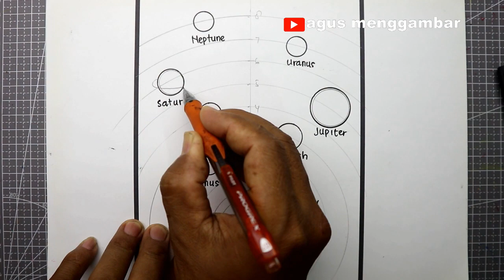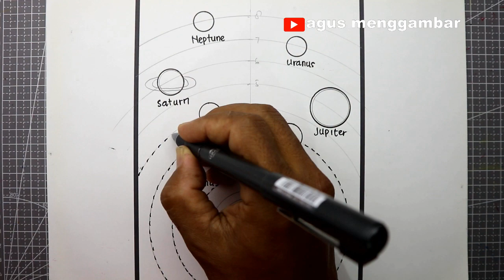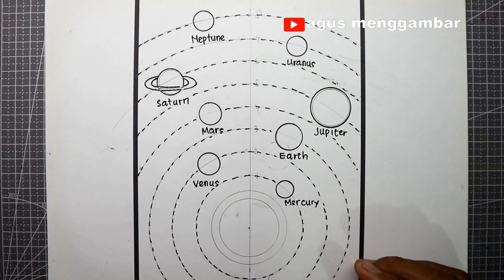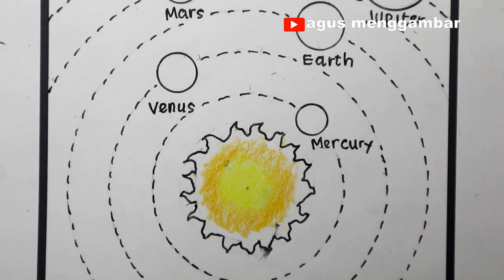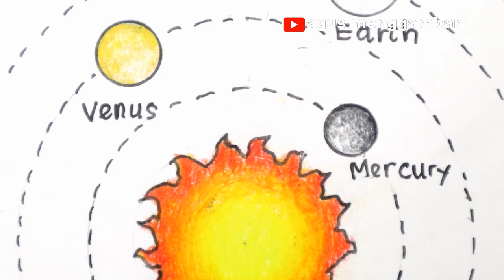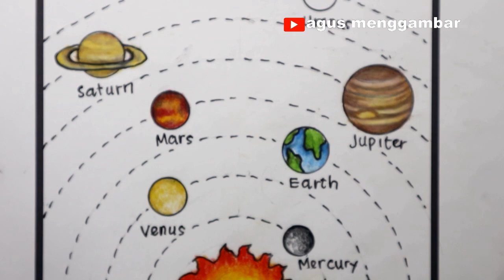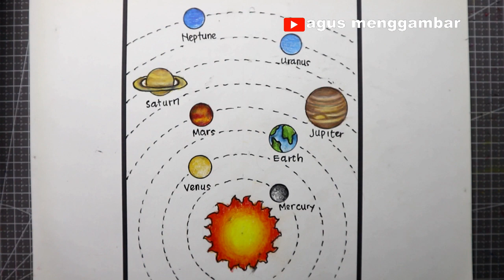Menggambar Tata surya l Solar system drawing